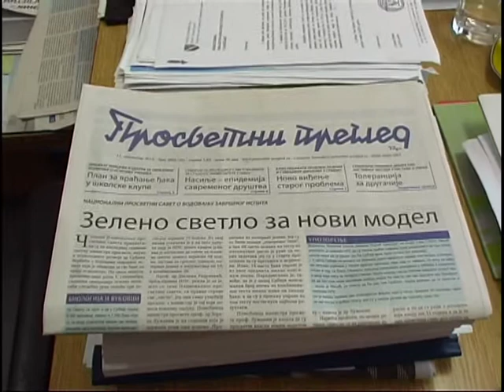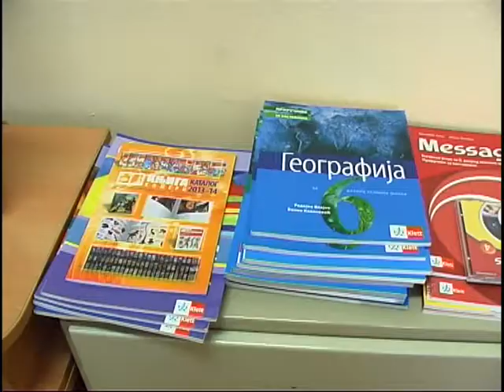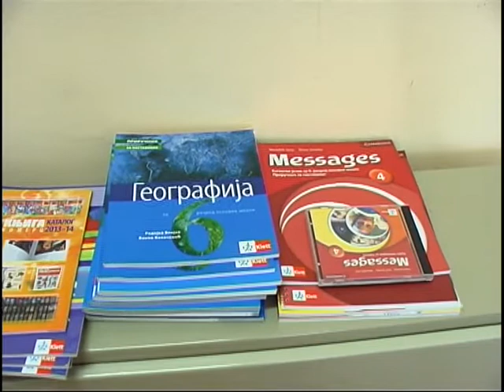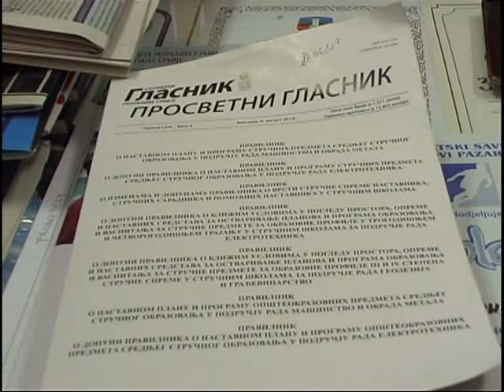Problem bosanskog jezika u osnovnim školama: R.B. Tršo i Bratstvo